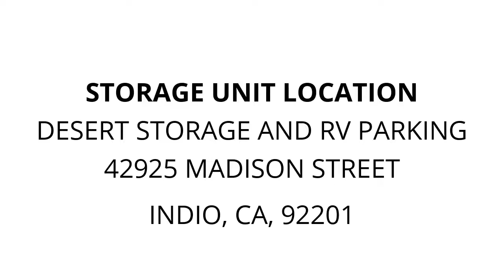Desert Storage and RV Parking - Unit H05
Drums, clothes, bags, boxes, suitcases, backpacks